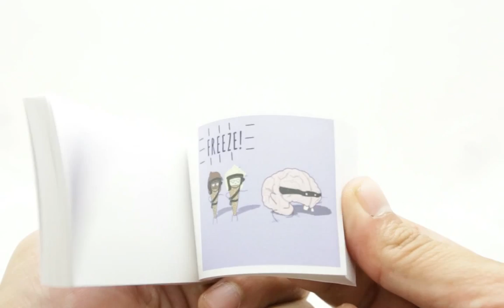Brain Freeze!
A Cute Flipbook on Brain Freeze designed by Ed Vosper.